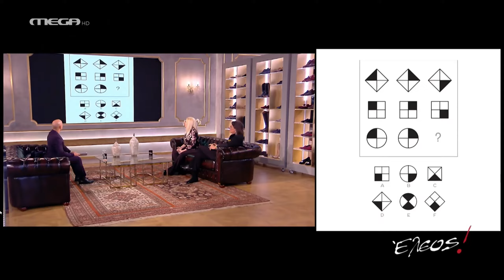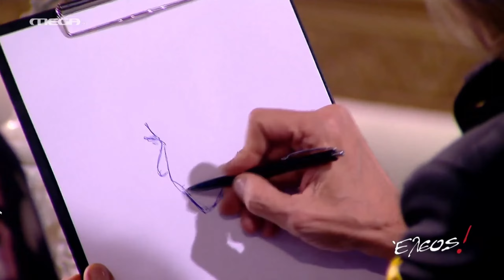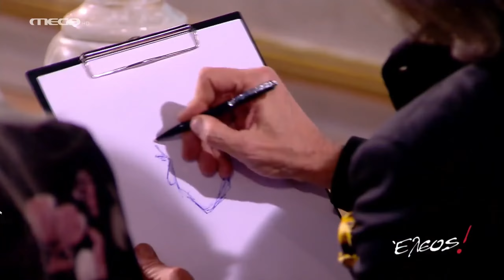8 GAME 21/03/2023